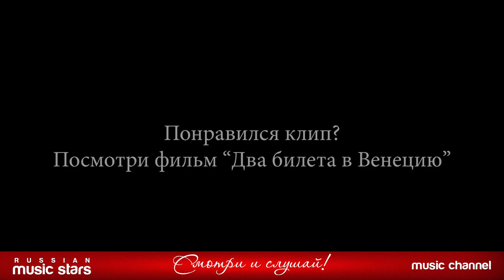СТАС МИХАЙЛОВ ★ ТАМ, ЗА ГОРИЗОНТОМ ★ КЛИП ИЗ ФИЛЬМА 2018 ★ ДВА БИЛЕТА В ВЕНЕЦИЮ ★